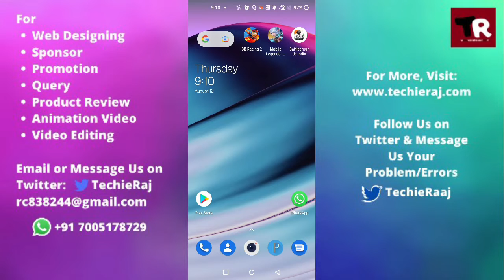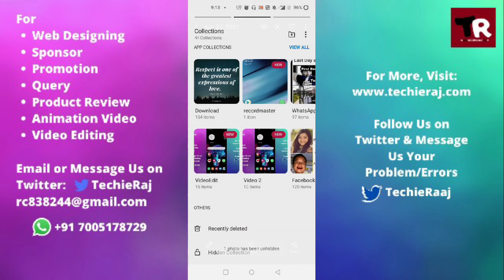OnePlus 7T Hide Photos Setting